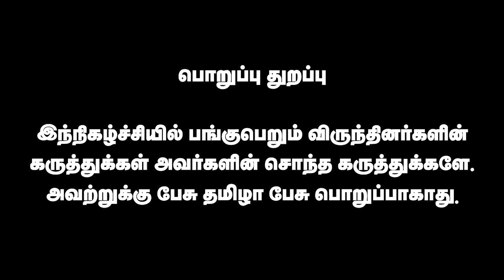தமிழகத்தில் தாமரை மலருமா ? | ரவீந்திரன் துரைசாமி பார்வை | BJP | ADMK | Pesu Tamizha Pesu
Early Bird Offer Journal Price : 799/- only

Account name : Dhrona Media
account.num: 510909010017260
branch : Chennai chitlapakkam
bank: city Union Bank
IFSC code: CIUB0000295

Help to Save Umblachery Breed

This is an initiative to save the Umbalchery cattle from migration and slaughter house. We are hosting an adoption campaign where one can adopt a cow. Please do contribute and share.